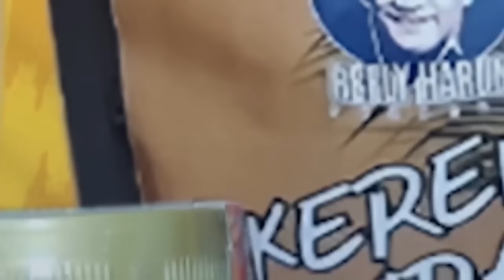NEKAT BLAK-BLAKAN BONGKAR! ICHSANUDDIN NOORSY KE LUHUT BINSAR & SRI MULYANI: GAK ADA LAWAN DUA INI!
MINAT UMROH? TERSEDIA PAKET SPESIAL DAN BANYAK PILIHAN TANGGAL KEBERANGKATAN!
AYO BURUAN HUBUNGI 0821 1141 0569